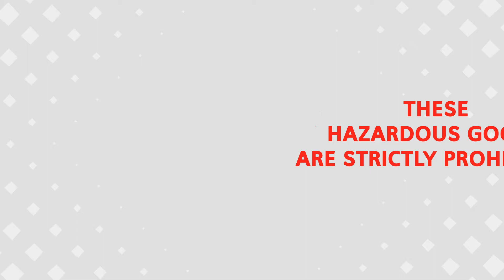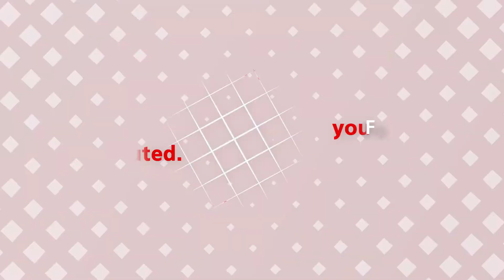How to identify hazardous goods when sending by courier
GHS stands for the Globally Harmonized System of Classification and Labelling of Chemicals.

If you find a GHS pictogram on one of your items, you will not be able to send it by non-specialist courier.

For more information on how to send dangerous goods by courier,